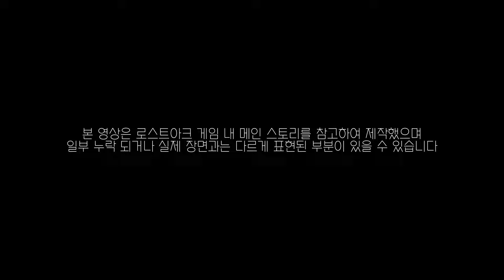[로플릭스] 로스트아크 세계관 스토리 47편 “에키드나” (카제로스 레이드 : 서막 스토리)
영상 제작 : 황씨돌쇠
첨부 이미지/영상/음악 출처 : Lostark, Smilegate RPG